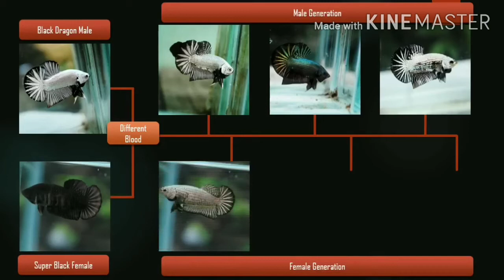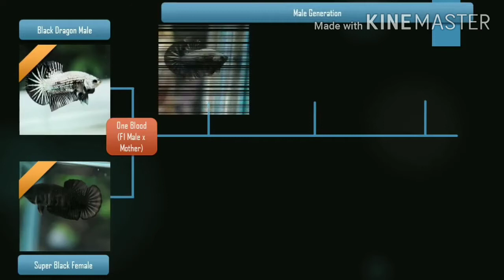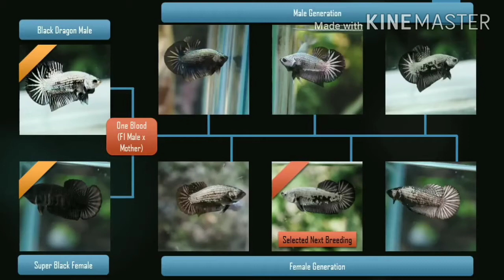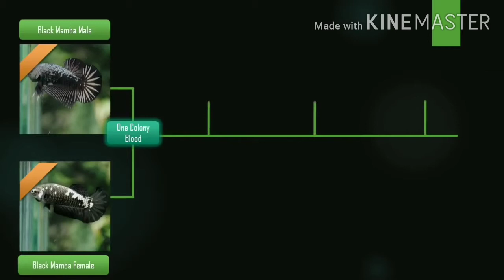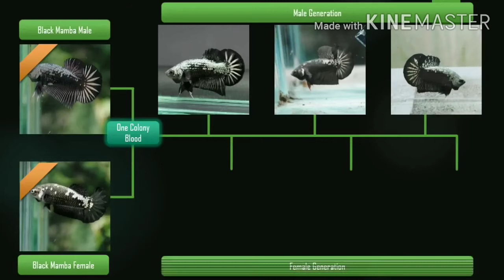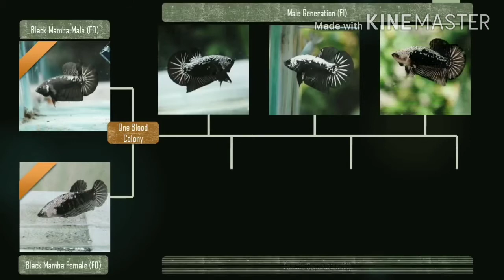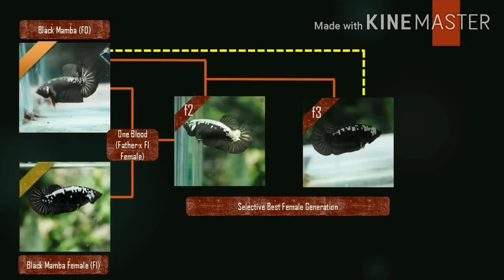Betta lai tạo chéo với Mamba đen Nhật ký dữ liệu kiến ​​thức-Part 2( Nguồn Bettas Indonesia)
Mới người chỉ được 1 bình luận
VD: Mã số dự đoán  sđt , họ và tên , địa chỉ cụ thể
Bắt đầu Mini Game Tuần sau 8h sáng T7 và kết thúc 20h tối CN hàng tuần .

Công bố kết quả ngày 8h ngày hôm sau
Mini game hàng tuần điều có nhé các bạn , chúc các bạn vui vẻ và thành công .
Tuần sau bắt đầu mini game nhé